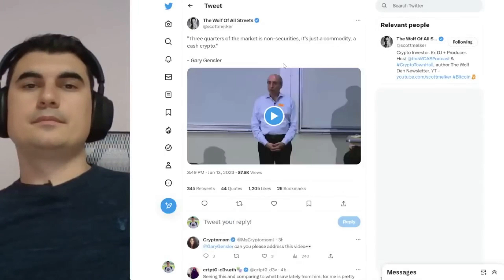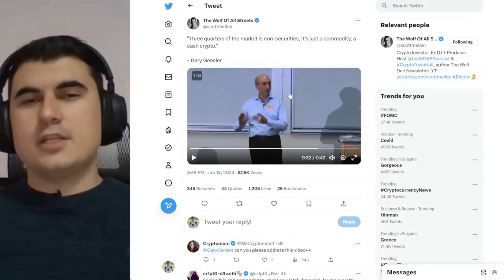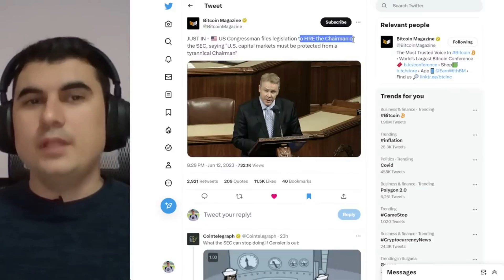Гари Генслър: 1/3 от криптовалутите НЕ са security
Закупете криптовалути от ДОКАЗАЛИТЕ СЕ борси:
1. Kraken - поддържат Lightning Network - купуваш BTC и теглиш на Wallet of Satoshi
2. Binance - 10% по-ниски такси ако се регистрирате с моя линк
3. Coinbase - Получавате +$10 БОНУС като се регистрирате през моя линк и изпълните изискванията за търгуване